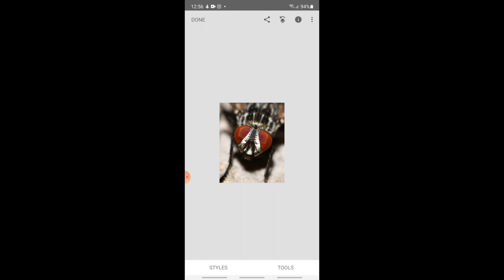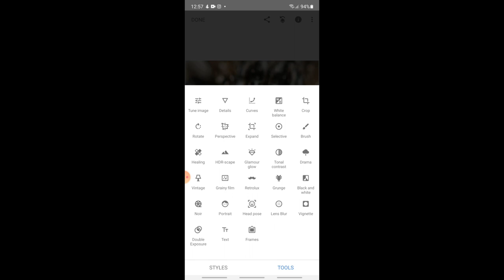Fast Mobile Phone Edit and Retouch of Common House Fly Photography for Instagram Snapseed Tutorial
How to edit your photos in minutes on mobile phone using Snapseed App.
Here you will see how to enhance bokeh, colors and details in general of this most wonderful Common House Fly.

I used Nikon D500 camera + Nikon AF-S Micro 105mm 1:2.8G ED lens.

The housefly is a fly of the suborder Cyclorrhaphan. It is believed to have evolved in the Cenozoic Era, possibly in the Middle East, and has spread all over the world as a commensal of humans. It is the most common fly species found in houses.
Lifespan: Male: 28 days (In High Temperature, Low activity, Adult)
Scientific name: Musca domestica
Rank: Species
Order: Diptera
Family: Muscidae
Kingdom: Animalia